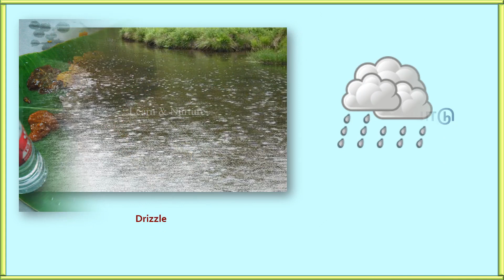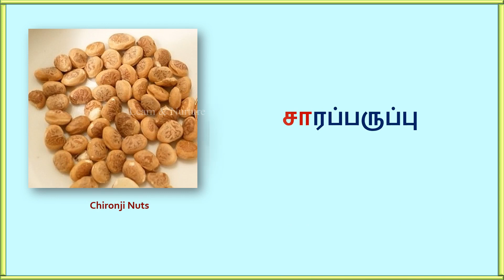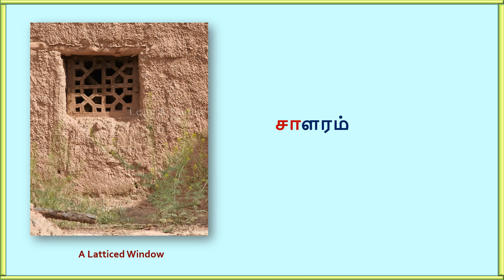'சா' எழுத்தில் தொடங்கும் சொற்கள் | 'சா' letter words in TAMIL | Learn & Nurture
Welcome to Learn & Nurture YouTube channel. In this video, we will learn 'சா' எழுத்தில் தொடங்கும் சொற்கள். English words also given